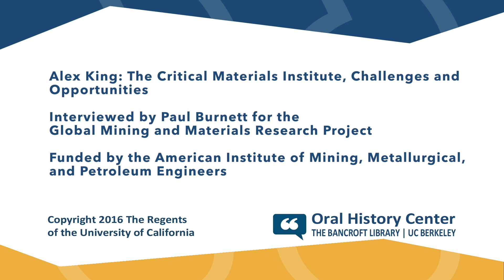Alex King: The Critical Materials Institute, Challenges and Opportunities - Part 3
This interview was conducted as a part of the “Global Mining and Materials Research” project focusing on key transitions in technology, policy, and geopolitics that have brought mining to its current state worldwide. The interview was conducted by Paul Burnett in 2014, Oral History Center of the Bancroft Library, The Bancroft Library, University of California, Berkeley, 2014.

The interview with Dr. King was funded in part by the American Institute of Mining, Metallurgical, and Petroleum Engineers (AIME), as Dr. King is a member of the Minerals, Metals & Materials Society, one of AIME’s Member Societies.

AIME later partnered again with Berkeley to obtain copies of the full recordings to upload to AIME’s YouTube Channel.